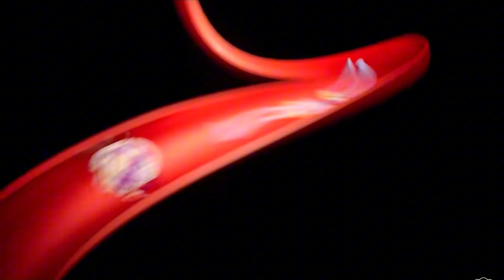The amazing digital circus: PILOT but James edit it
The episode by @GLITCH
This is a edit video where James edit it on CapCut